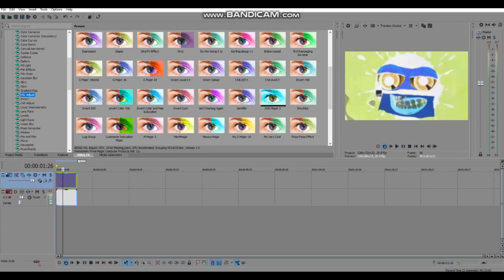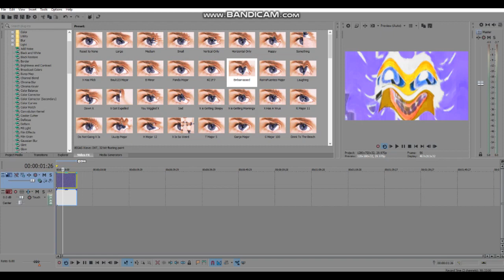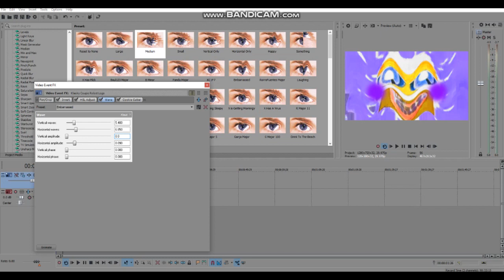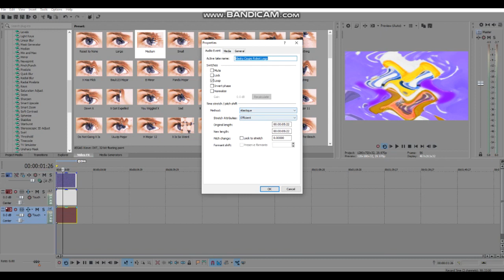Effect Making Advent Calendar Day 27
Monophonic Embarrassed

I For Got To Effect Making Advent Calendar Day 25, 26 And 28